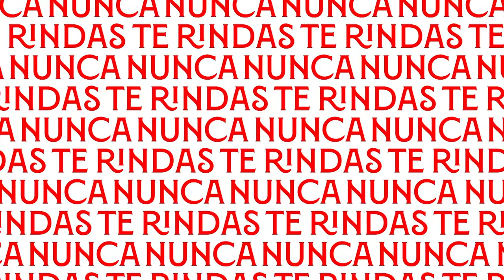1-2: el Sevilla FC Femenino logra con casta y coraje la primera victoria de 2022 ante el Madrid CFF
Los goles de Rosa Otermín y Eli del Estal en Matapiñonera tuvieron dedicatoria especial para Paula Nicart, compañera operada recientemente